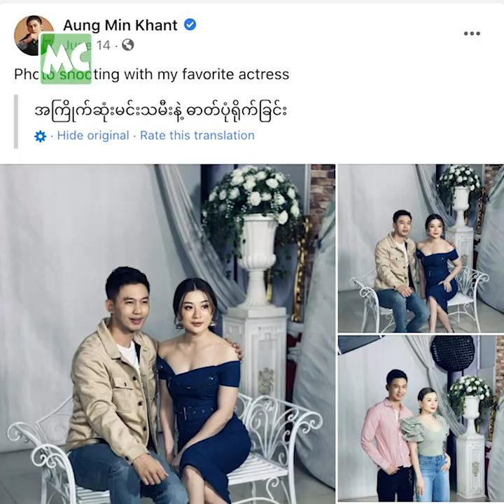ကစ်ကစ် နဲ့ တွဲရိုက်ခွင့်ရတဲ့ အောင်မင်းခန့် ရဲ့ ခံစားချက်က?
“မကစ် က ကျနော် အကြိုက်ဆုံး မင်းသမီးထဲမှာ ပါတယ်။ ရုပ်ရှင်တွေ နားထားရတဲ့ အချိန်မှာတောင် ပရိသတ် အားပေးမှု အပြည့်အဝ ရရှိထားတဲ့ အနုပညာရှင် စစ်စစ်ပါ။ ကောက်ရိုးမီး နဲ့ တက်လာတဲ့ အနုပညာရှင် မဟုတ်ပါဘူး။ မထင်မှတ်ဘဲ မကစ် နဲ့ ရိုက်ကူးရေး အတူလုပ်ရတော့ အရမ်း ပျော်တယ်” လို့ သရုပ်ဆောင် ဝတ်မှုန်ရွှေရည် ကို အရမ်းကြိုက်တဲ့ အကြောင်း ပြောလာတဲ့ သရုပ်ဆောင် အောင်မင်းခန့် နှင့် ခဏတာ။

Myanmar Celebrity TV Update: Actor Aung Min Khant talks about his favourite actress, Wutt Hmone Shwe Yi.